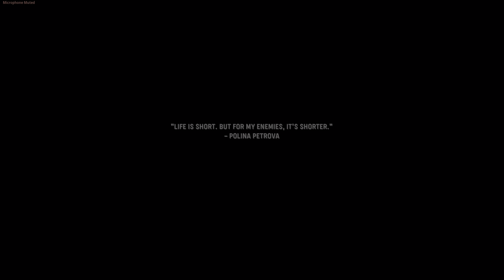Call of Duty Vanguard 2021 4K+HDR 3840 x 2160 THIS IS MY BLIND SPOT!!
Сляпо петно!!
- PC 💻  configuration
-4K/60+HDR
Всяко харесване/абониране ще помогне на този канал да разшири библиотеката от игри и геймплей.
Вашата помощ е много оценена;)!!!